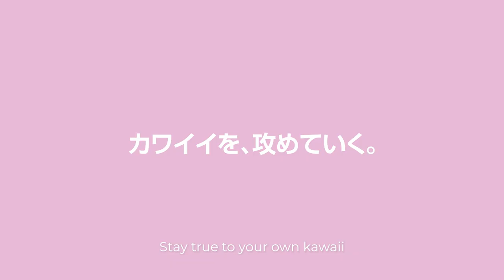"STAY TRUE TO YOUR KAWAII" AMOSTYLE (by Triumph) JAPAN Brand Anthem Film.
For a very long time, “Kawaii” has been a stereotype for women of a certain age, profile and personality. Fortunately, our client AMOSTYLE (by Triumph) disagrees. If there are 64 million women in Japan, then there must be 64 million types of “Kawaii”. AKQA Tokyo’s mission is to create a campaign to crush that stereotype and democratize this age-old term so every women can live out their own “Kawaii”.